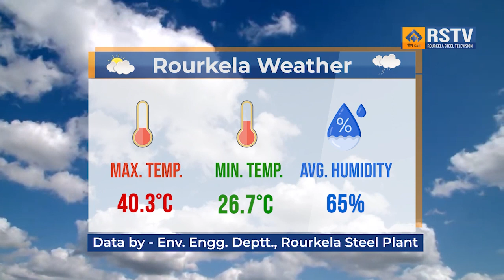ODIA NEWS DT- 14/ 6/ 2023